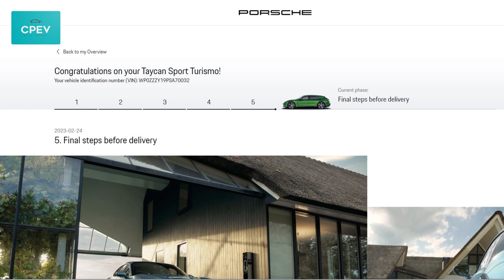Where is my Taycan???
I placed my order for a Porsche Taycan but things didn't go to plan...